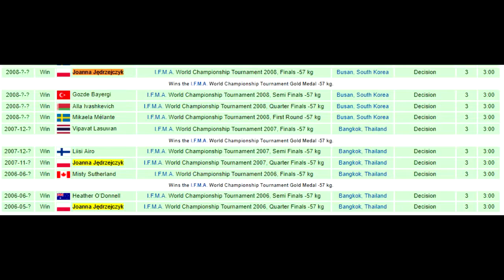UFC 231: Joanna Jedrzejczyk vs. Valentina Shevchenko for flyweight belt in Toronto